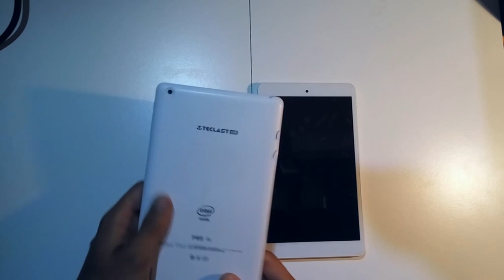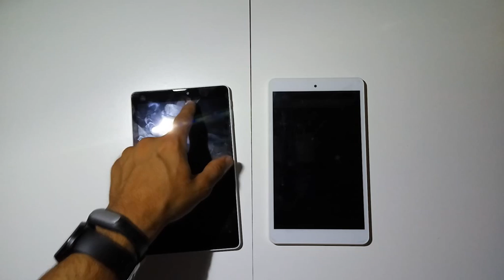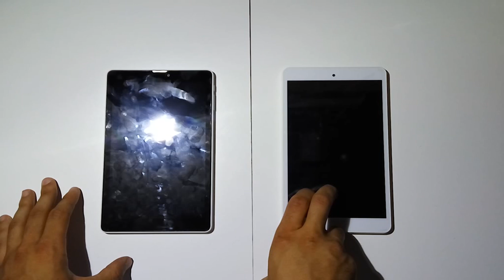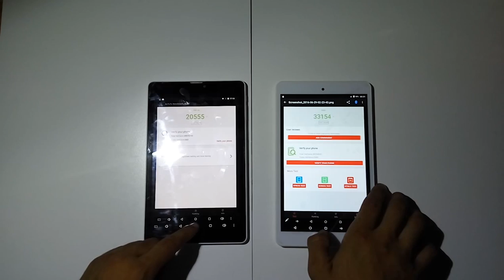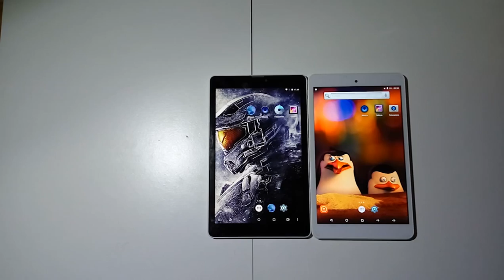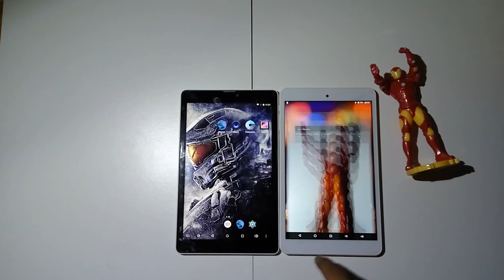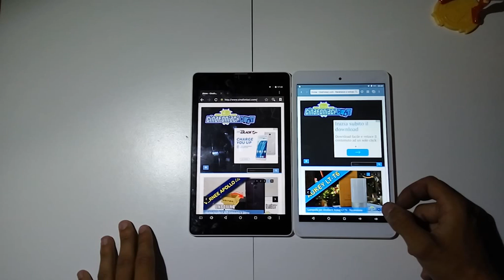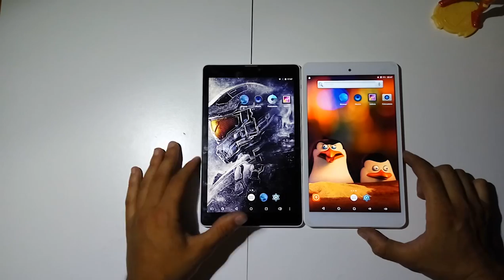Teclast P80 Vs Teclast P80H : Sfida tra tablet low-cost